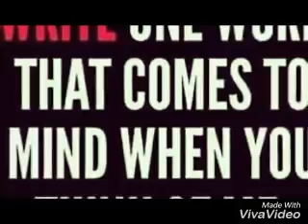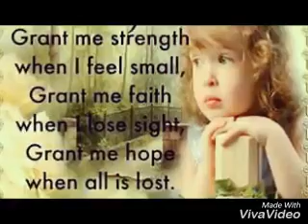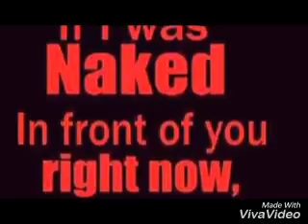My lover's video